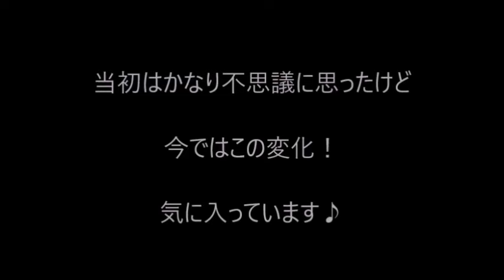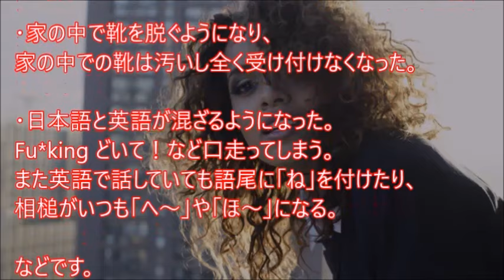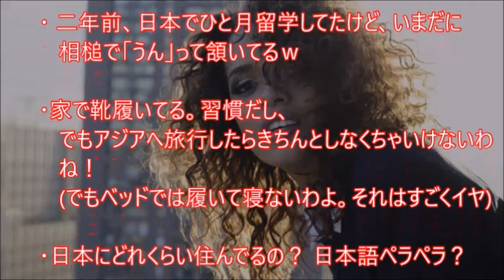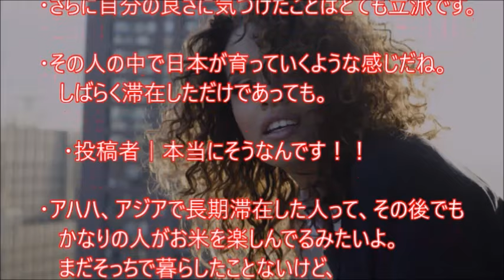【海外の反応】日本で黒人女性が自分の変化にビックリ！日本在住経験のある世界の外国人から共感の声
テキサス出身の投稿者さんが、日本に来てから自分の中で変化したことを幾つか紹介しています。

海外の反応、
日本で起きている実話

お勧め動画

【海外の反応】リオ オリンピック閉会式！日本のPR映像にマリオ、ドラえもん、翼らが登場で海外熱狂！「2020年は悟空のかめはめ波で花火を打ち上げ

【海外の反応】「美しいを超えている ただ素晴らしい！」リオ五輪閉会式 安倍マリオ登場に世界が騒然！

【海外の反応】「日本はアジアを照らしてくれる太陽だ！」日本が過去最大規模の支援でフィリピンに鉄道建設 地獄の渋滞が解消される

海外の反応 在日米軍司令官『日本は、私の生命の恩人だ。』日本「なんて凄い国なんだ！」海上自衛隊の迅速な対応に感動！評価する国々！

【海外の反応】日本のシンクロペアがメタルバンドの曲を使用し銅メダルを獲得！海外メタラー大興奮！「東京ではBABYMETALを！」

引用元
画像